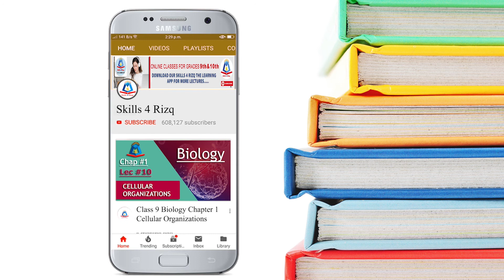MDCAT Exemption Criteria For Foreign Students For 2020-2021 | Future Educationn